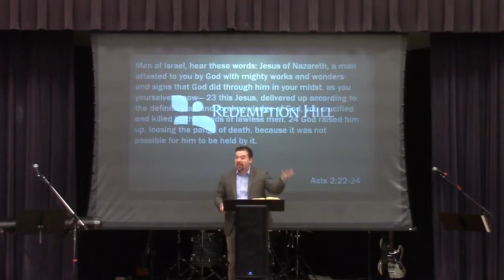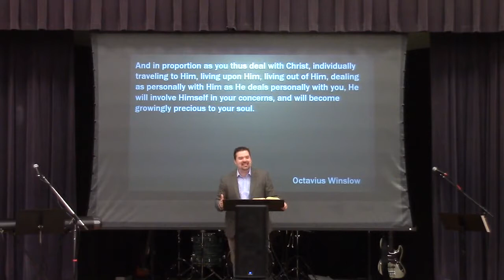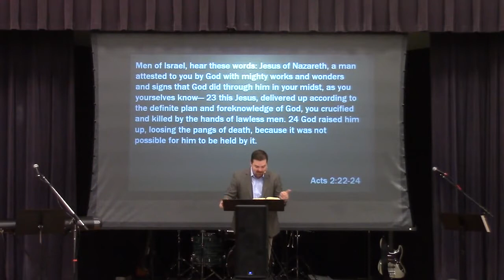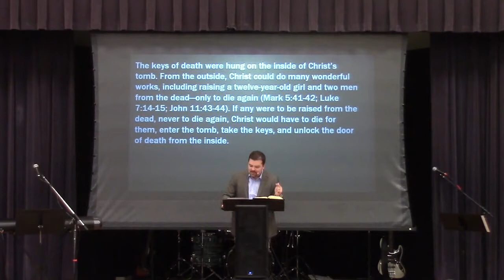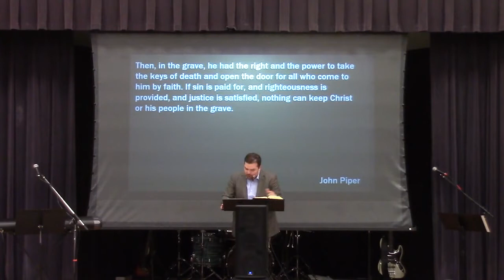Introducing the Risen Lord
Look again and see the true value of Jesus Christ!